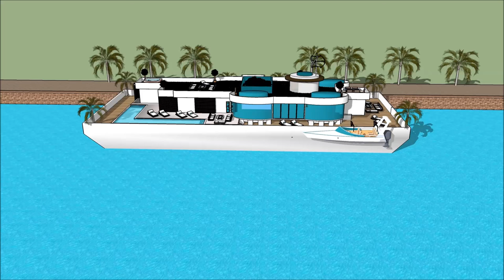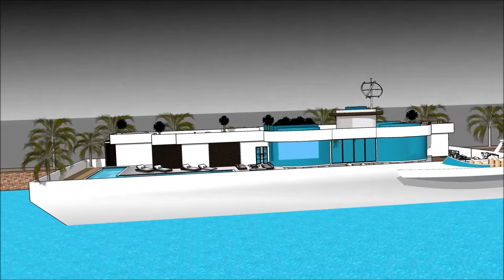另类生活在荷兰阿姆斯特丹的船屋中国印度码头船屋在其最佳的水生设计在荷兰阿姆斯特丹的船屋中国印度与水上码头查看居住在海洋上的船屋荷兰中国印度阿姆斯特丹海滨船屋作为一个宽敞的海上居民而建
另类生活在荷兰阿姆斯特丹的船屋中国印度码头船屋在其最佳的水生设计在荷兰阿姆斯特丹的船屋中国印度与水上码头查看居住在海洋上的船屋荷兰中国印度阿姆斯特丹海滨船屋作为一个宽敞的海上居民而建包括奢侈的驳船设计，为奢侈的用户准备租用驳船船屋

该另类生活在荷兰阿姆斯特丹的船屋中国印度码头船屋在其最佳的水生设计在荷兰阿姆斯特丹的船屋中国印度与水上码头查看居住在海洋上的船屋荷兰中国印度阿姆斯特丹海滨船屋作为一个宽敞的海上居民而建有三层平面图，底层是地下室，包含所有需要的租赁设施。船屋驳船拥有独特的现代当代设计和独特的建筑特色。它有自己的休息区，可以欣赏到美丽的海湾景色。